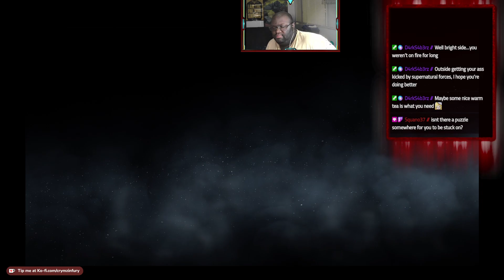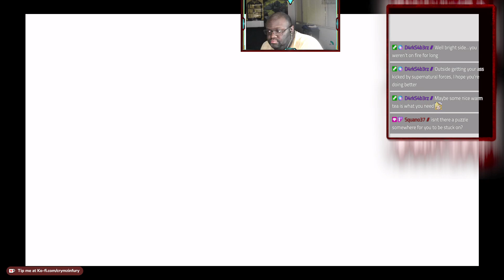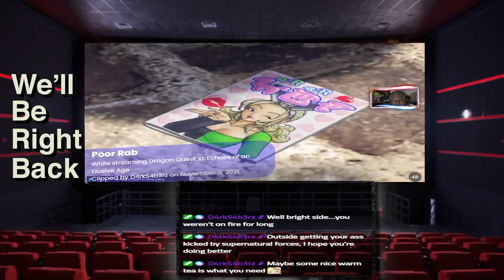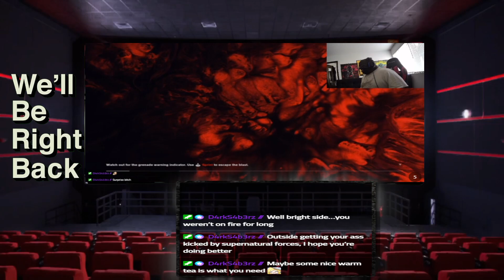GoW: Ragnarok (Part 12)